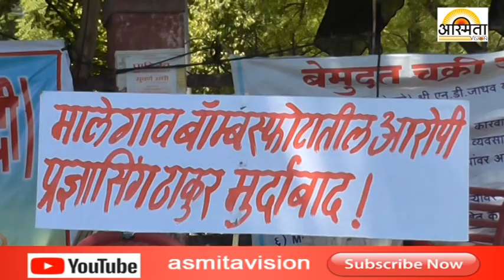कामगार नेते डॉ. कराड यांची तडीपारी रद्द करा - कॉ. आडम मास्तर/Asmita news Solapur/22-04-2019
news channel solapur mahharashtra कामगार नेते डॉ. कराड यांची तडीपारी रद्द करा - कॉ. आडम मास्तर /Asmita vision news Solapur/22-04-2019